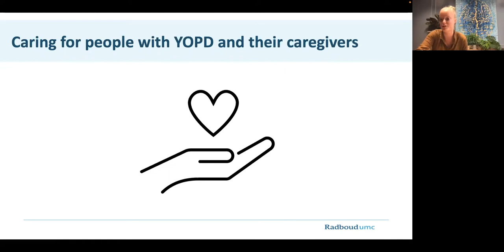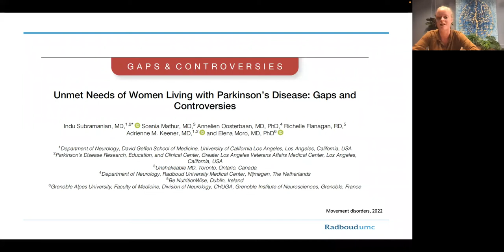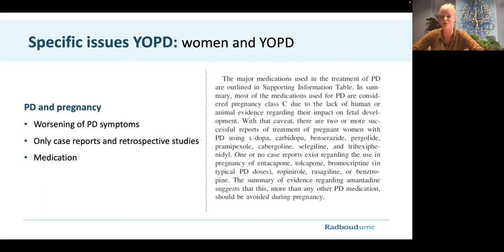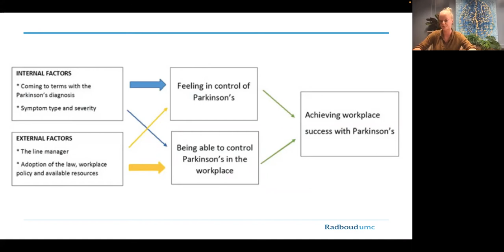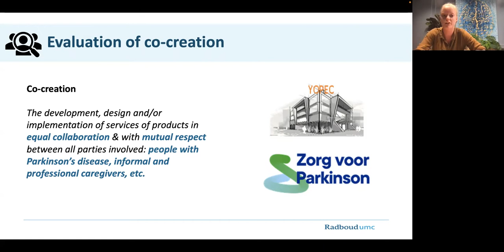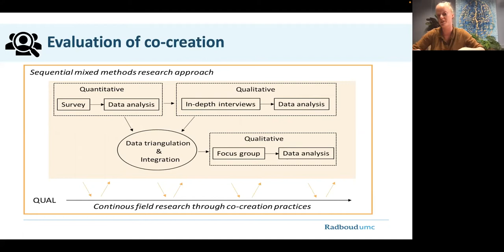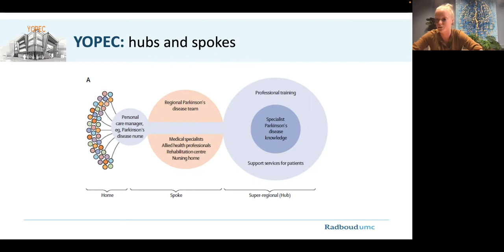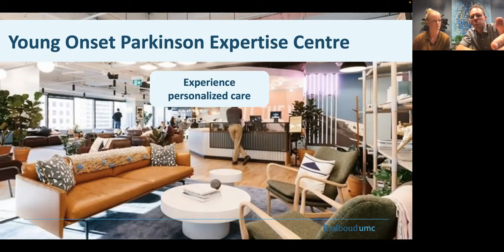wHolistic!: The Unique Family & Social Needs of People with YOPD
“Being diagnosed with a non-curable chronic disease at [a young age] turns your world upside down.”
-person living with YOPD

The prevalence of Parkinson’s rises sharply with age, but in 3-5% of cases in the Western world, symptoms start decades earlier, before age 40. This is known as Young Onset Parkinson’s Disease (YOPD). When you’re living with YOPD, your needs, responsibilities, and commitments are often different than those diagnosed in their 60s and 70s. You might have young kids or want to start a family. You may have a career and a mortgage.

In this wHolistic!™ program, Indu Subramanian, MD, will speak with Bart Post, MD, MsC, PhD, about the unique family and social needs of people with YOPD, exploring physical and psychological challenges like the impact of medication on symptoms, financial and job uncertainty, connection with friends and relationships with partners, stigma, fear, and more. They’ll dive into the need for tailored, multidisciplinary care and shared decision-making to meet each person’s priorities, lifestyle, and goals.